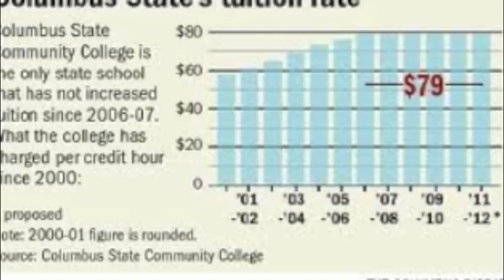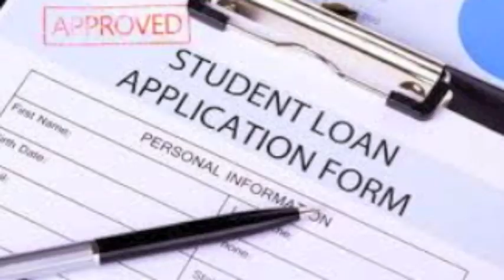Columbus State Community College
My dream job is the film industry